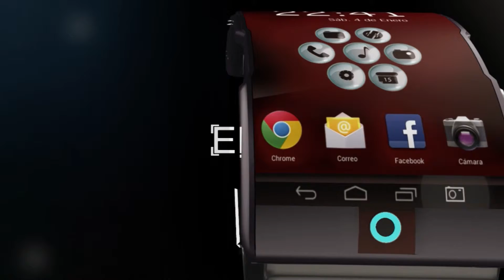COMERCIAL PUBLICITARIO KNOSKA IVAN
Animación 3D - Publicidad - Carrera de Diseño Multimedial - Knoska Iván - Profesores: Martín Aranguren y Vanessa Lejardi